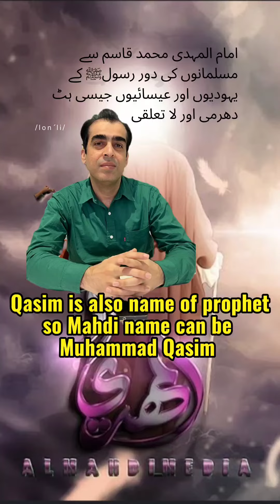Imam Mahdi Ka Naam Kya hoga | Muhammad Qasim Imam Mahdi | Divine Dreams